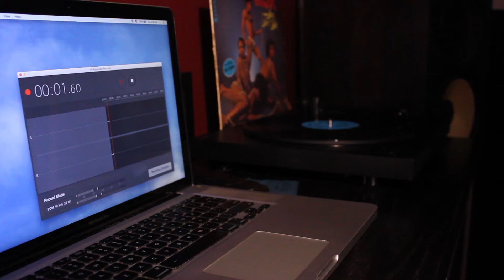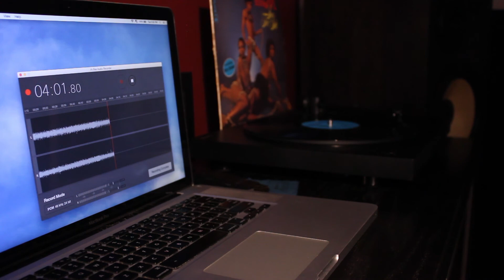Boney M - Ma Baker (VINYL)